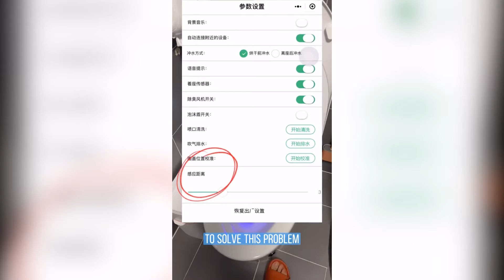Smart Toilet Bowl Experience!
This video is about showing all about the smart toilet bowl as everything is automated for you such as flushing, open the toilet seat ring automatically, and so on.

Source: 小瓶盖儿